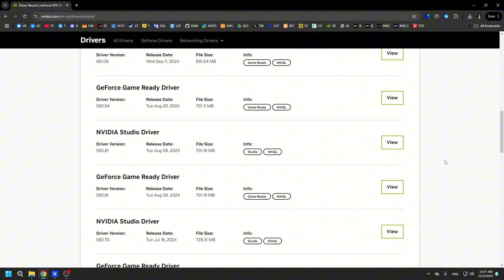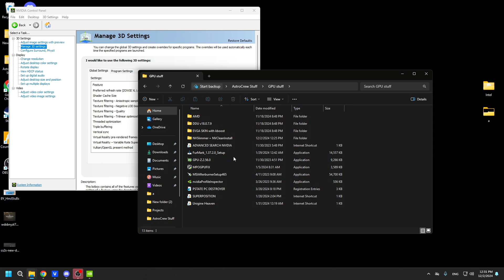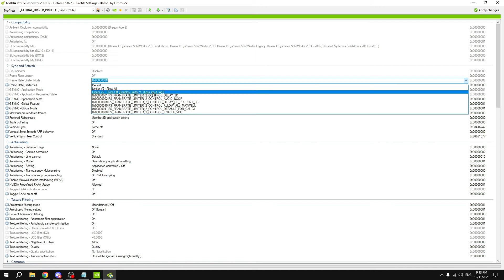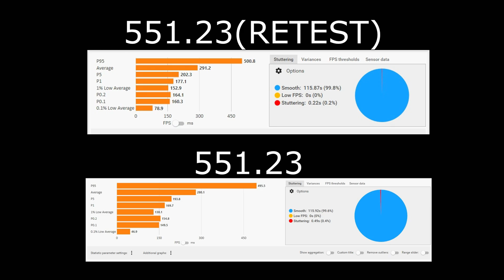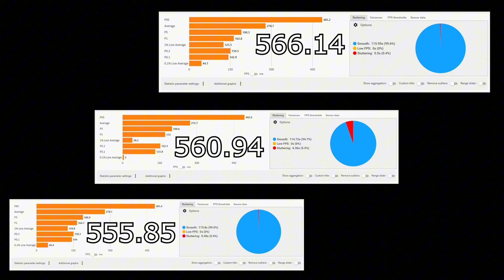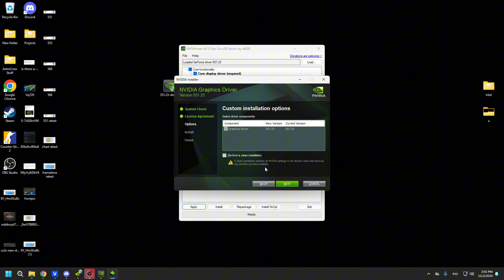THIS IS THE BEST NVIDIA DRIVER FOR CS2 (and other games)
Best NVIDIA driver for gaming to boost fps, decrese latency and improve framerate stability. This GPU driver will fit any game you play like CS2, VALORANT, League Of Leguends, Overwatch, Call Of Duty, Rust.

0:00 Intro
0:29 Optimization from Astro
0:52 Why older drivers suck
1:08 Why latest drivers suck
1:32 Why some drivers feel smoother
2:58 Different driver settings = different feel
3:22 Driver Benchmarks
3:50 WHAT DRIVER IS ACTUALLY THE BEST
4:08 How to correctly uninstall old driver
4:33 How to correctly install new driver